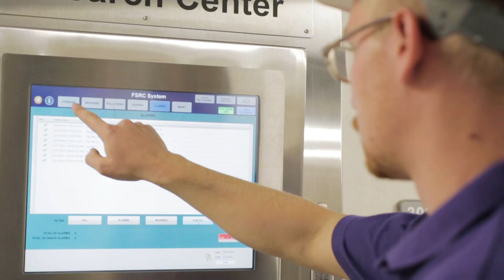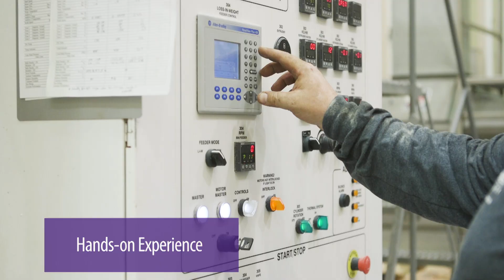Grain Science and Industry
K-State's Department of Grain Science and Industry offers three unique majors in bakery, feed and milling sciences and management.